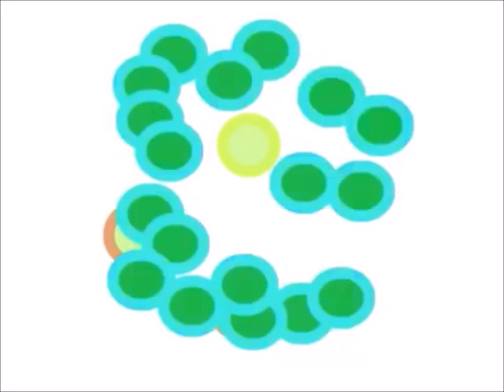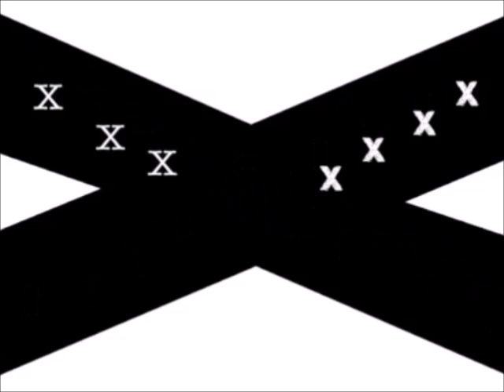50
low voice